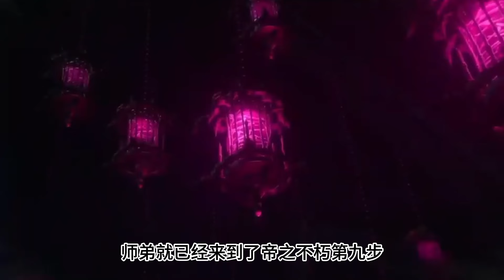斗破苍穹《无上之境》续集：4624 以心化凡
斗破苍穹《无上之境》续集